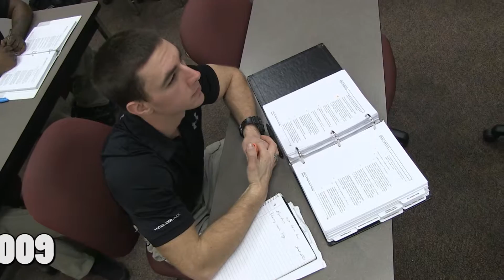SCC BLET program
Produced by Dan Grubb